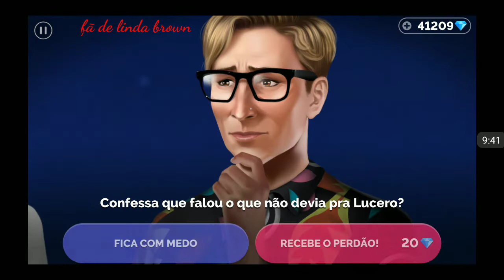Linda Brown temporada final episódio 8 sob pressão